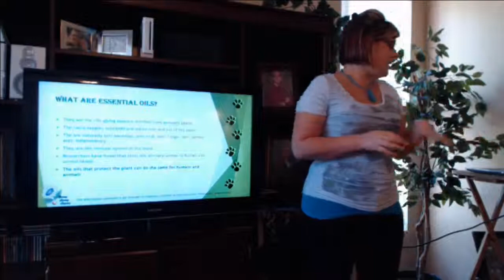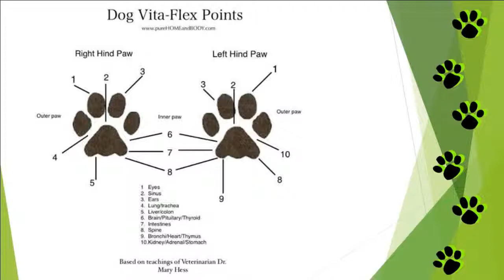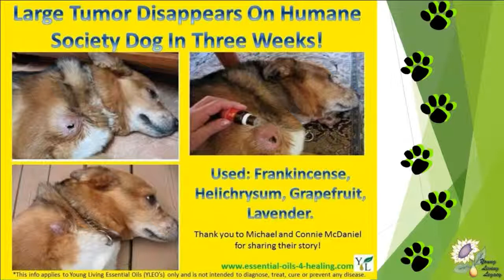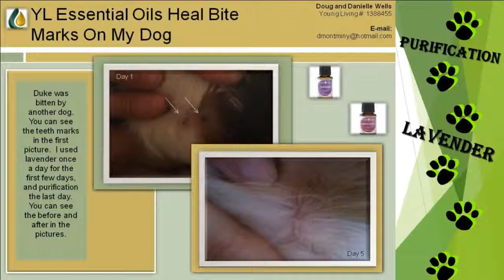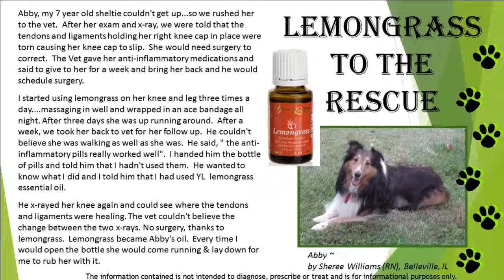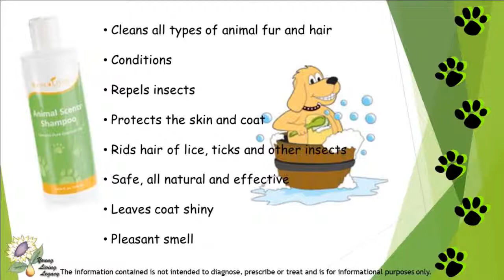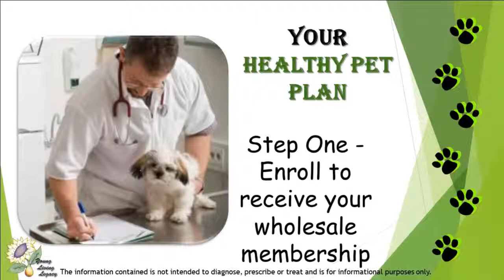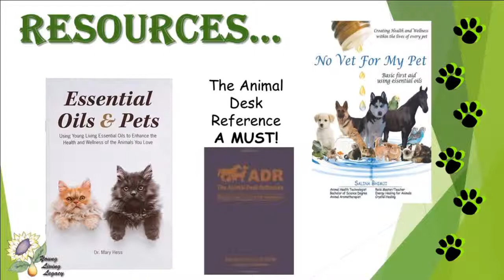Oils are for pets too!